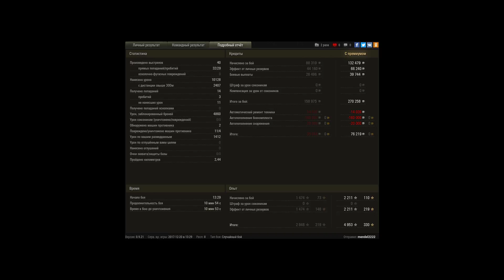Super Conqueror, Карелия, Стандартный бой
Игрок: mendel2222 [NERRO]